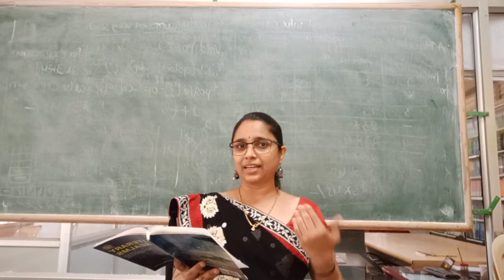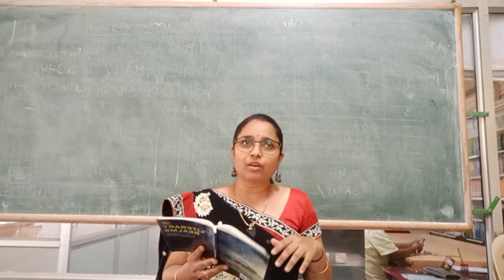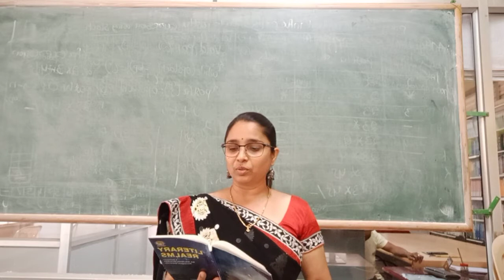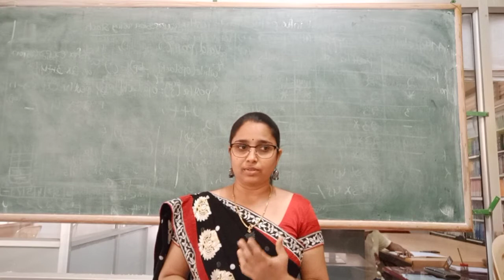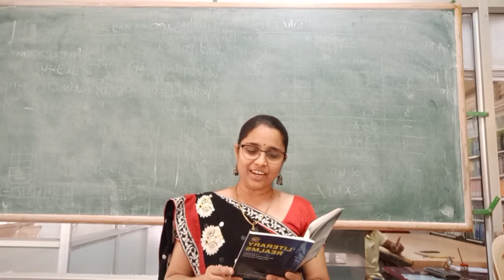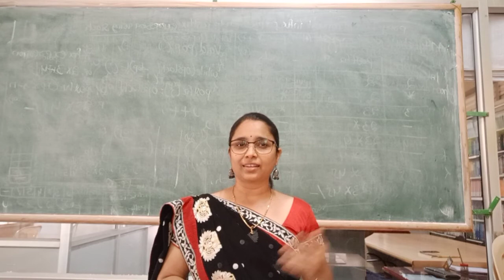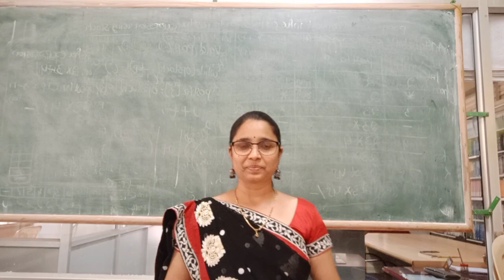Thoughtful Outburst of Kumud Pawade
Part-3 For BCA 2nd sem by Prathibha P Doggalli